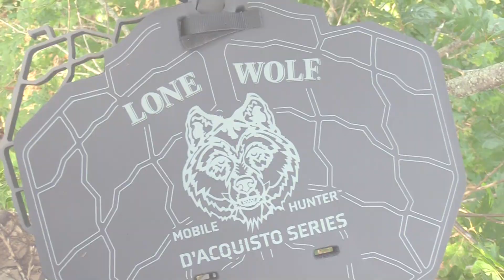Illinois Public Land Giant - Opening Day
Follow me as I head in on a piece of public land in search of a opening day buck.